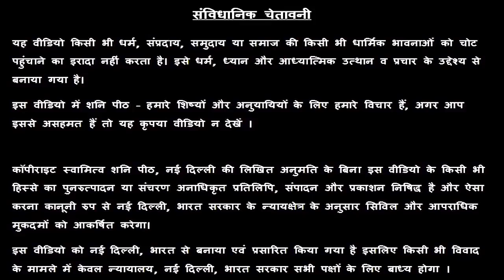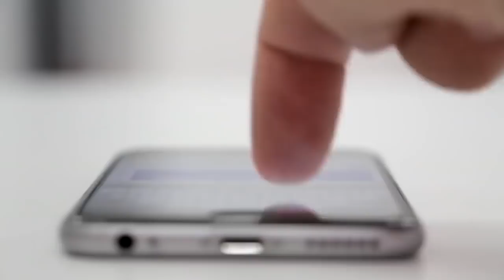कुंभ राशि वालों का लकी मोबाइल नंबर ? 🤔 Kumbh Rashi 2021 Lucky Mobile Number 😇 Aquarius 2021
स्वामी ऋषि

38/18, बैक एंट्री, ईस्ट पटेल नगर

कुंभ  राशि एक बार इस पेड़ को दे जल भगवान भी सब देने के लिए मजबूर हो जाएंगे।